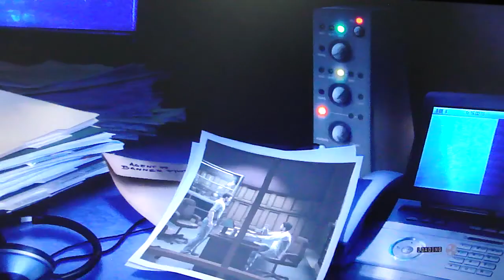The Incredible Hulk Playthrough pt27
TOG bringing you pt27 The Incredible Hulk for the PS3 complete playthrough with commentary